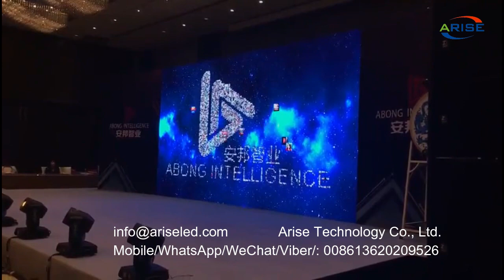High Resolution Indoor Pantalla Led HD Video Wall Display Screen Module For Meeting Room,High Bright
High Resolution Indoor Pantalla Led HD Video Wall Display Screen Module For Meeting Room,High Brightness Hotel Retail Store Front Maintenance LED Display Video Wall Indoor Advertising Display Panel Led Screen,用于会议室的高分辨率室内 Pantalla Led 高清视频墙显示屏模块，高亮度酒店零售店前维护 LED 显示屏视频墙室内广告显示屏 LED 屏幕，用於會議室的高分辨率室內 Pantalla Led 高清視頻牆顯示屏模塊，高亮度酒店零售店前維護 LED 顯示屏視頻牆室內廣告顯示屏 LED 屏幕，Hochauflösendes Indoor-Pantalla-LED-HD-Videowand-Bildschirmmodul für Besprechungsräume, hohe Helligkeit, Hotel-Einzelhandelsgeschäft, Frontwartung, LED-Anzeige, Videowand, Innenwerbung, Anzeigetafel, LED-Bildschirm,Modul obrazovky HD Video Wall Pantalla s vysokým rozlišením pro zasedací místnost, s vysokým jasem Hotel Maloobchodní prodejna Přední údržba LED displej s videostěnou pro vnitřní reklamu na panelu LED obrazovky,Módulo de tela de exibição de parede de vídeo HD Pantalla interno de alta resolução para sala de reuniões, manutenção frontal de loja de varejo de hotéis de alto brilho Display de LED de parede de vídeo Painel de exibição de publicidade interna Tela de led,

8K UHD COB Mini LED display series: P0.4 P0.6 P0.7 P0.9 P1.0 P1.2 P1.25 P1.5 P1.8

1.Outdoor Full Color LED Displays
1.1 Outdoor popular back service fixed installation

1.2 Outdoor front service fixed installation

1.3 Outdoor Rental
P2.976/ P3.91/ P4.81/ P5.95
1.4 Outdoor stadium perimeter

2.Indoor Full Color LED Displays
2.1 Indoor fixed installation
2.2 Indoor Rental
P1.953/P2.604/ P2.976/ P3.91/ P4.81
3.Indoor Flexible Full Color LED displays
4.Transparent Full Color LED displays

1.1. 户外常规固装
1.2. 户外快锁前后双维护固装
1.3. 户外租赁屏
1.4. 户外球场围圈
2.1. 户内固装
2.2. 户内租赁